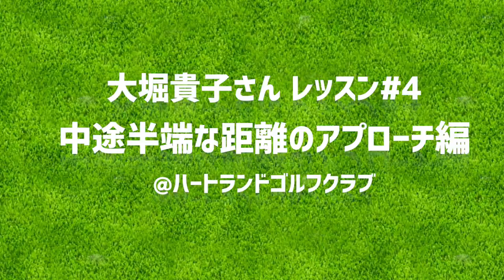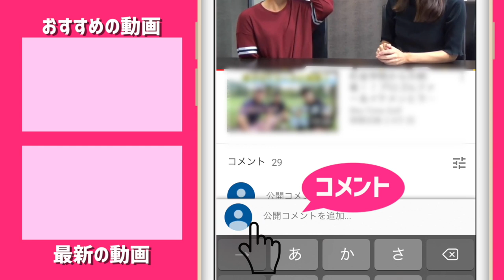中途半端な距離のアプローチ上達のカギは〇〇の振り幅！大堀貴子レッスンプロのお悩み解決【#4】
大堀さんがInstagramで上げているレッスンを
更に掘り下げてやってもらいました。

今回は、アプローチレッスンです。
30~60ヤードくらいからの距離を
コントロールするアプローチが苦手な方は
振り幅までしっかり振りきれたかを意識してくださいね。
大切なのは1:1の振り幅！

今回のレッスンも上がってます。

大堀さんが所属するKs-island golf academyもチェック！

♣本日のゴルフ場:ハートランドゴルフクラブ

ーーーーー